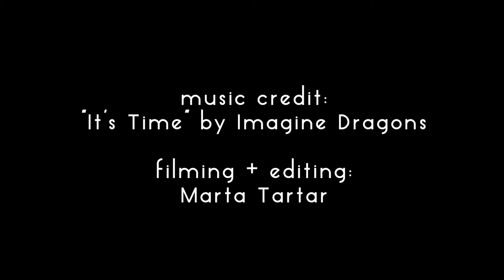NYRC U19 "good + bad interviews"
NYRC U19 Program
Leadership Workshop